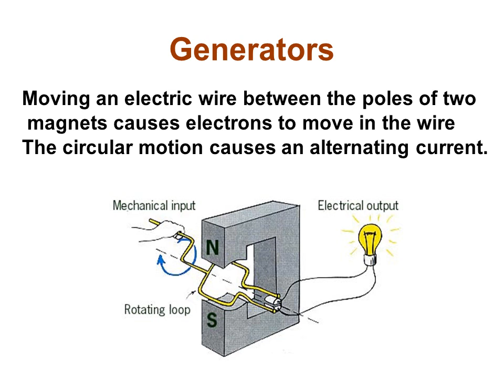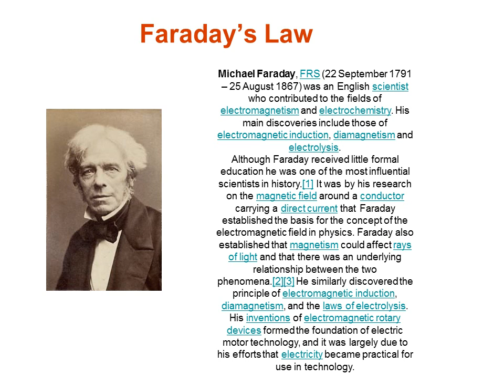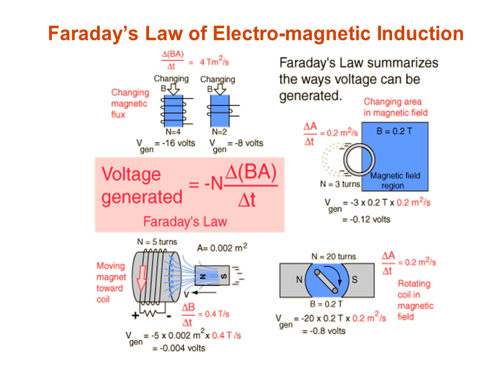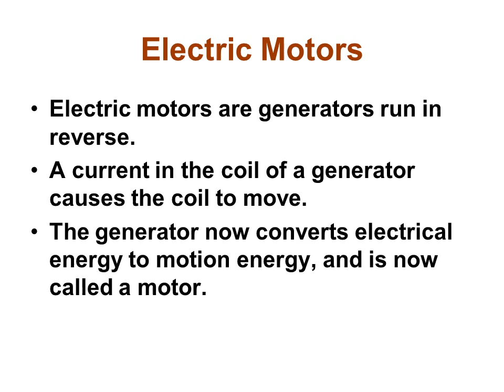AC Generators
Professor Bob explains...